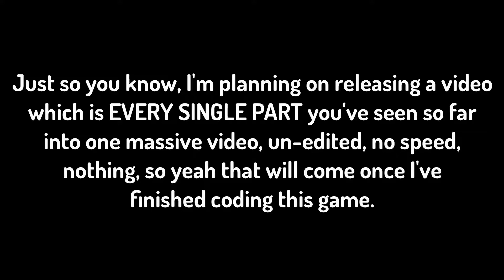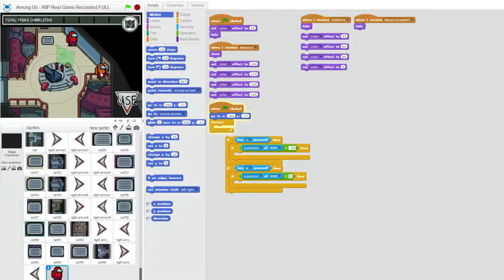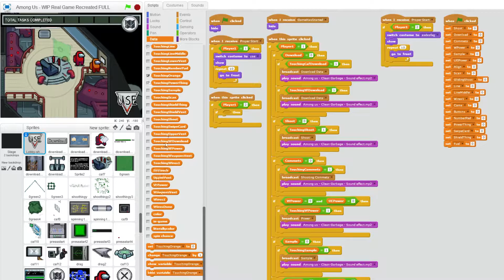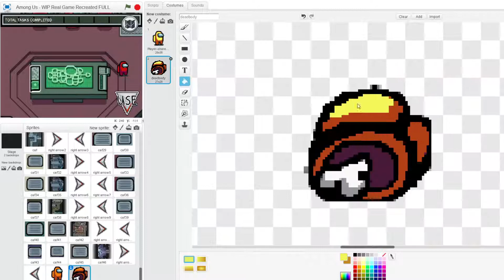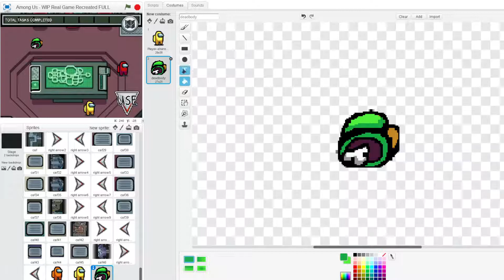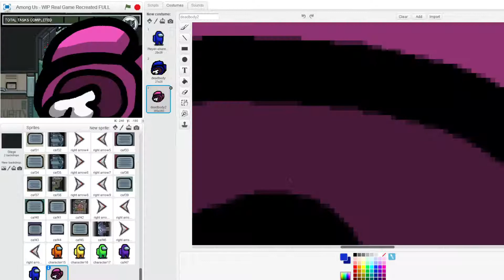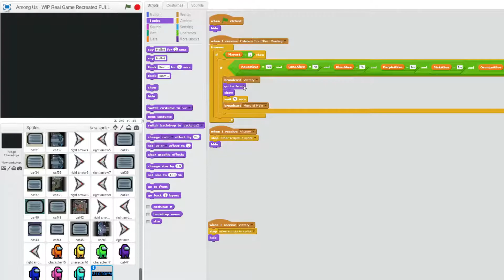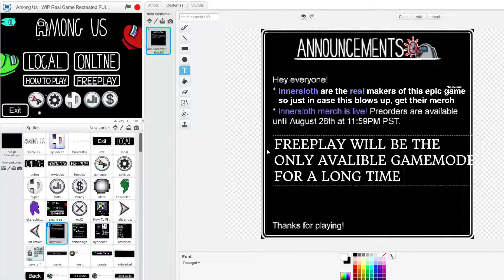How To Make Among Us in Scratch (Part 8)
How To Make Among Us on Scratch... making Among Us on Scratch (only using the REAL Among Us textures and sounds directly from the real game, and not hand-made/drawn) is a huge challenge! Today, I finish the players / bots that do tasks and are willing to die, you are now able to play as Impostor and win/lose. This is PART EIGHT!

You can call this Coding Among Us on Scratch / Among Us, But On Scratch, a Scratch Tutorial. This is the Hardest Among Us Challenger Ever.

♦️ Update 5th of Dec. 2020
- Added Bot Players
- Added Impostor Killing
- Adding Winning and Losing as Impostor

♫ Music ♫
Intro: Moog City - C418
Outro: Ballad of the Cats - C418
During Video (In Order):
- Voicemod - T-Pain
- White Lines - Zac Nelson
- Escape - Houses of Heaven
- Hope and Heisenberg - Spearfisher

In this video, coder Hyper Droid (or as he's known on Scratch HyperDroid1 or the recreator of Freddy Fazbear's Pizzeria Simulator/FNaF 6, Ultimate Custom Night/UCN, FNaF AR: Special Delivery, FNaF VR: Help Wanted and more on Scratch or from Raiding Discord Servers) codes/recreates the newest trend breaking the internet; Among Us on the coding platform Scratch. This is a coding timelapse/montage/clips for coding the Scratch game. This is the eighth video, where Hyper Droid has worked on many things.

This isn't Among US, but with 100 Players, The Most Insane 900 IQ Among Us Outplay, or any other Among Us challenge/video out there, this is me actually attempting to recreate the game, this is Among Us, but on Scratch / Among Us Remastered.

Among Us is an online multiplayer social deduction game developed and published by American game studio InnerSloth and released on June 15, 2018. Now being recreated on Scratch by Hyper Droid in 2020 after the rise of its popularity. The game takes place in a space-themed setting in which players each take on one of two roles, most being Crewmates, and a predetermined number being Impostors. Scratch is a block-based visual programming language and website targeted primarily at children to help learn code. Users of the site can create online projects using a block-like interface. The service is developed by the MIT Media Lab, has been translated into 70+ languages, and is used in most parts of the world.

(You Impostor Only) means the feature only occurs if YOU the player, is impostor.

0:00 - Intro
0:40 - Spliting Up Crewmate and Impostor Controls
0:58 - Kill Button
1:10 - Figuring Out How The Bots Will Work (I don't preplan these vids) // Orange Player/Bot
5:15 - Orange's Dead Body
5:48 - Orange Killing
6:45 - Yellow Player/Bot + Dead Body
7:20 - Yellow Killing
8:00 - Lime Player/Bot + Dead Body
8:30 - Lime Killing
9:00 - Purple Player/Bot + Dead Body
9:26 - Purple Killing
10:30 - Blue Player/Bot + Dead Body
10:47 - Blue Killing
11:00 - Pink Player/Bot + Dead Body
11:40 - Pink Killing
12:00 - Aqua Player/Bot + Dead Body
12:20 - Aqua Killing
12:45 - Victory for Killing All Crewmates
13:20 - Making EVERY SPRITE HIDE When Game Won (You Impostor Only)
14:08 - Testing/Fixing Victory
14:25 - Making it Possible for CREWMATES to Win (You Impostor Only)
15:03 - Losing for Crewmates Finishing Tasks
15:13 - Making EVERY SPRITE HIDE When Game Lost (You Impostor Only)
15:55 - Changing the Announcements and Change Log
16:04 - Outro Music Beings
16:18 - Outro